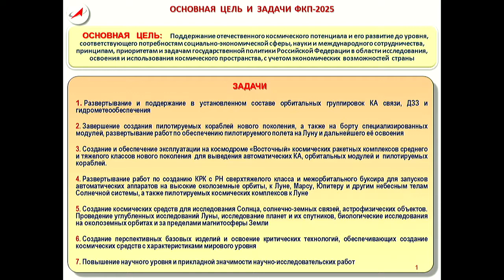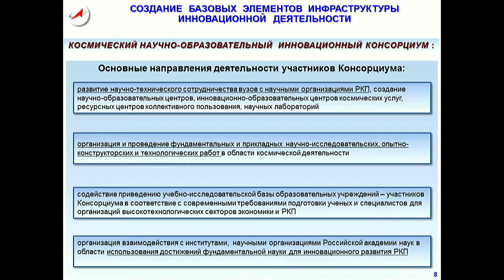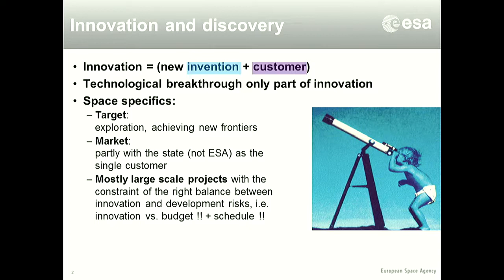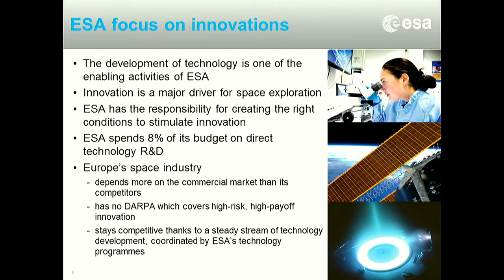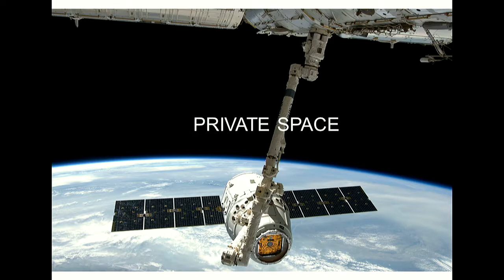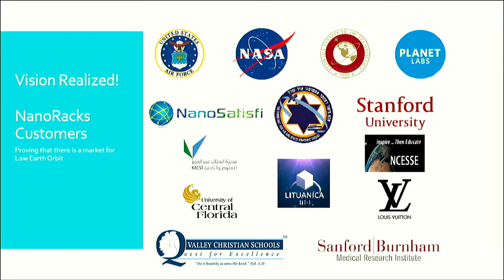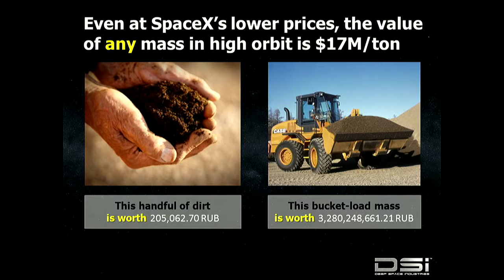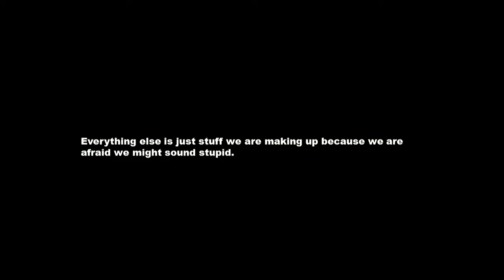The Next Leap in Space Discovery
A boom in commercial space technology is allowing entrepreneurs to dream bigger than ever before. Public and private partnerships—along with government and defense collaborations-are fostering a global opportunity to exploit the latest advances in space technology. This discussion examines the current trends in commercial and private space exploration and travel, including asteroid mining projects, satellite innovations and Mars and lunar initiatives.

Panelist will address the common and unique challenges that space exploration projects pose as well as how investment in space exploration might impact future cross-industry technology advancements.

Moderator:
Alexey Belyakov, Vice-President, Executive Director of the Space Technologies and Communications Cluster, Skolkovo Foundation

Participants:
Igor Burenkov, Director for Information Policy and Media Relations JSC “United Rocket and Space Corporation”

Mikhail Kokorich, Founder and President, Dauria Aerospace

Denis Lyskov, State Secretary—Deputy Head, Russian Federal Space Agency

Jeffrey Manber, Managing Director, NanoRacks
Rene Pischel, Head of the Permanent Mission in the Russian Federation, ESA

Rick N. Tumlinson, Chair, Deep Space Industries, Inc.; Founder, Orbital Outfitters and New Worlds Institute

Expert:
Anatolii Artsebarskii, Head of the Representation Office, National Company Kazakstan Garysh Sapary JSC